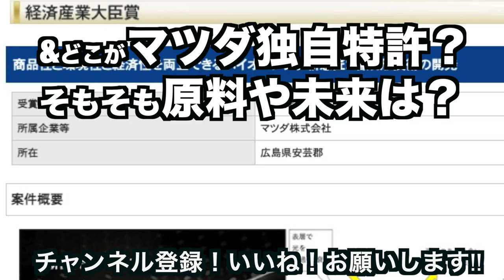【続マツダ好き限定動画】バイオエンプラ 革命再び!! マツダ2 から CX-60 まで最新マツダ顔はなぜカッコいい？ それは宮崎駿もびっくりSF的世界だった!?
驚きの連続のマツダ独自「バイオエンプラ」パーツ。エコで質感高くコスパも優れた植物由来の新時代の工業用プラスティックだが、聞けば聞くほど旨みの塊でなんと経済産業大臣賞まで受賞済みだった！